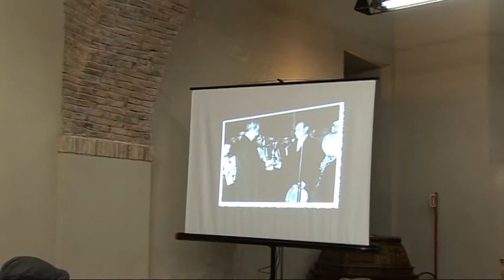Gambatesa 30-12-2013 convegno: maitunat sorteggiata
Gambatesa 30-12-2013 convegno "le Canzoni e i Maitunat di Eligio Mignogna:
 maitunat sorteggiata canta Marco Scocca